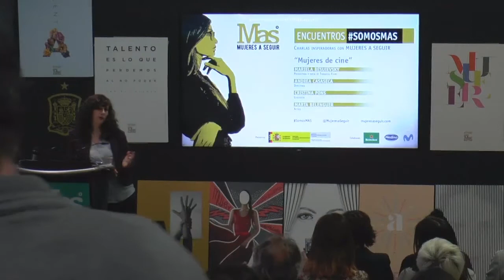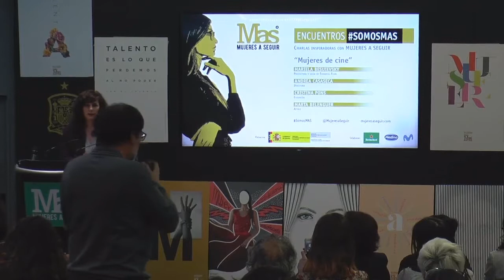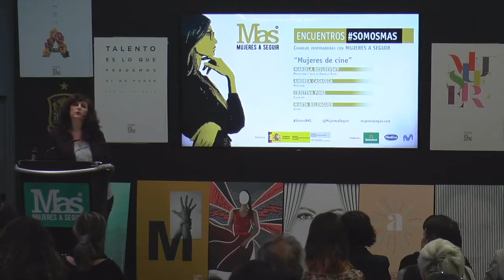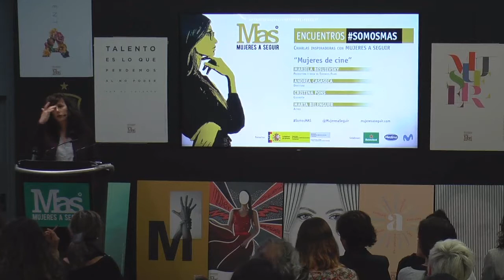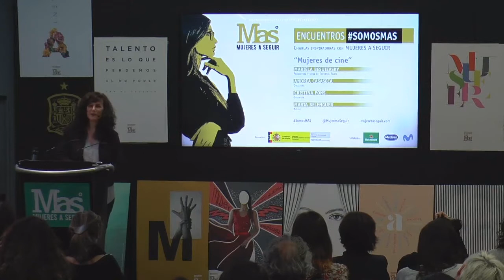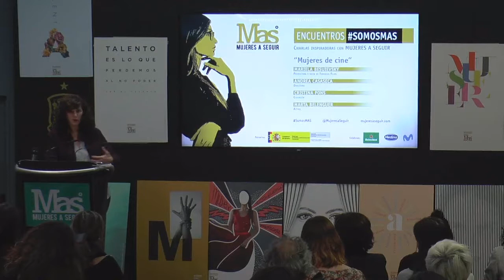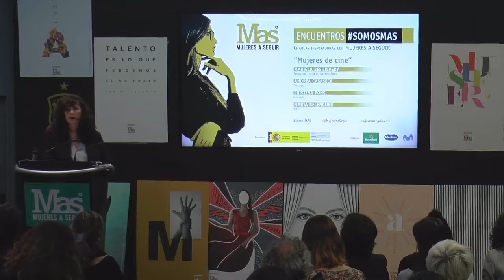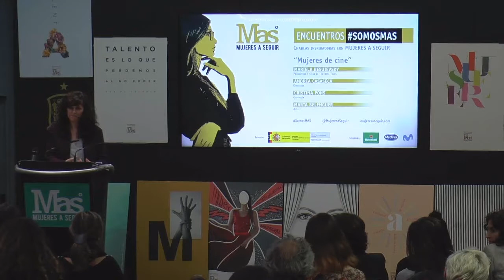ENCUENTROS SOMOSMAS: Mariela Besuievsky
Quinto Encuentro SomosMAS, una cita mensual con mujeres inspiradoras. Esta vez las protagonistas fueron cuatro mujeres del mundo del cine: la productora Mariela Besuievsky, la directora Andrea Casaseca, la guionista Cristina Pons y la actriz Marta Belenguer.